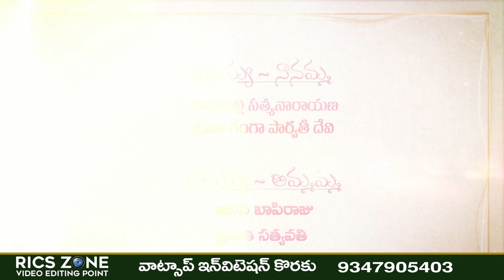Wedding Invitation 2023 (Rics Zone)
RICS ZONE   కి  స్వాగతం  మీ యొక్క పుట్టిన రోజు పెళ్ళి రోజు  పుష్పాలంకారణ వంటి కార్యక్రమాలకి అతి తక్కువ ధరలో  WhatsApp invitation చేయబడును. ఈ project కి మీరు కోరిన పాట పెట్టబడును  . మీరు రావలసిన అవసరం లేదు . మీరు phone pay  లేదా  Google pay  ద్వారా  Payment చెయ్యవచ్చు.                         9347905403